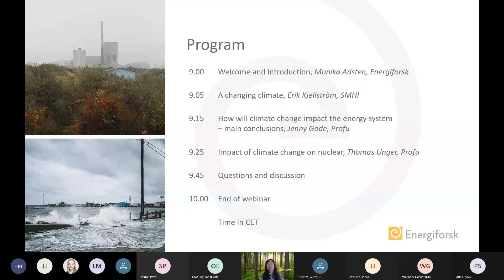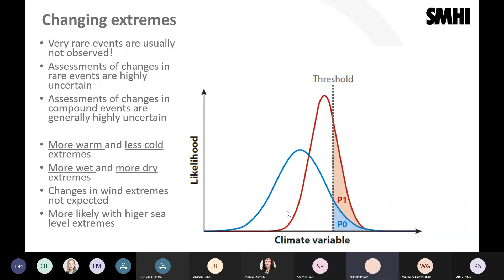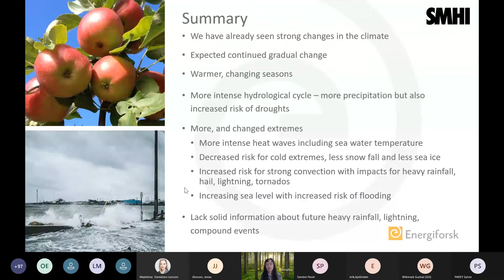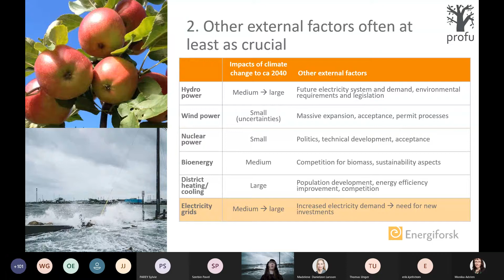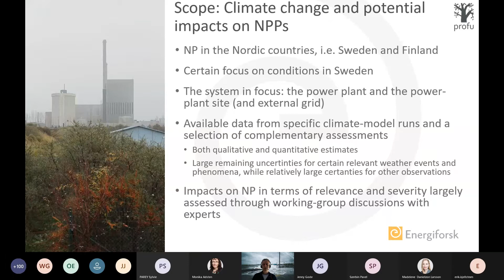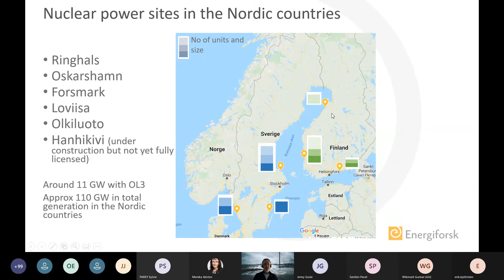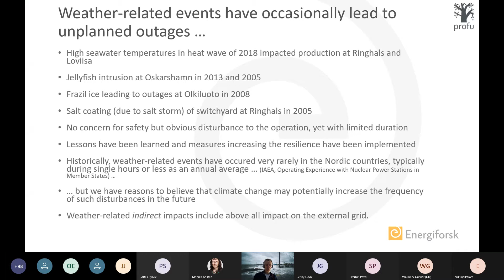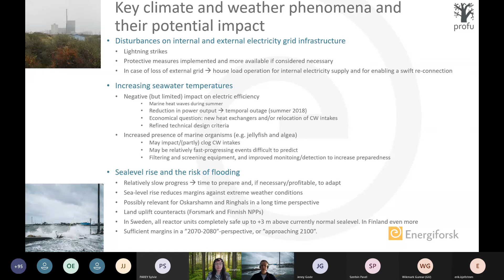Webinar Impact of climate change in nuclear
Webinar held April 19, 2021, to present the results of a study on the impact of climate change on nuclear. The results are part of a larger project on the impact of climate change on the entire Swedish energy system.